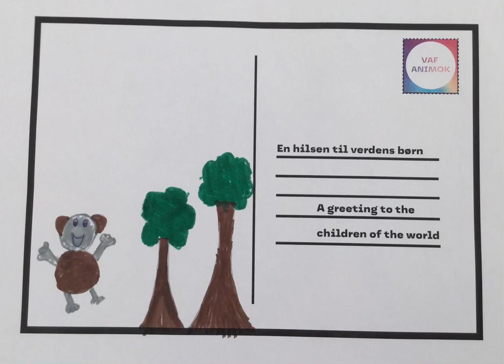Livet på landet - red skovene!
En hilsen til verdens børn

Over 100 børn har under Snapsting for børn 2021 skabt små animerede hilsner til andre børn i verden om FN's Verdensmål.
Børnene fik til opgave at vælge et verdensmål og komme med løsninger på hvordan vi sikre en mere bæredygtig fremtid for os selv og planeten.

Filmen her er skabt af elever i 4.klasse fra Finderuphøj Skole